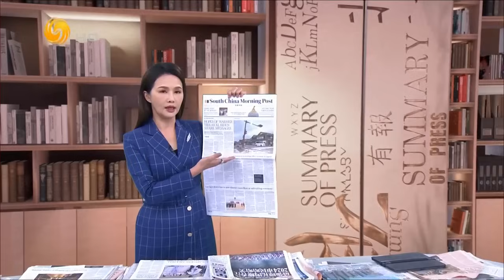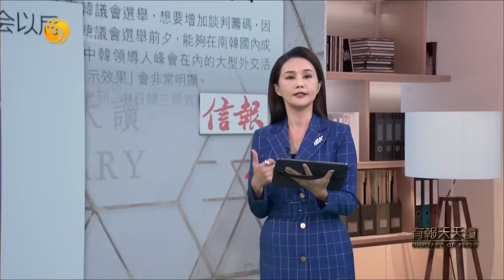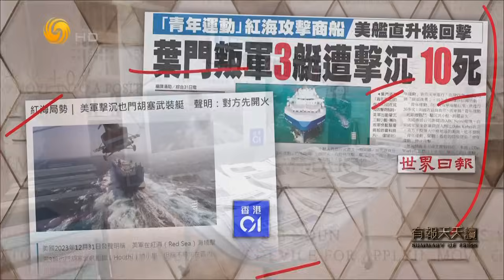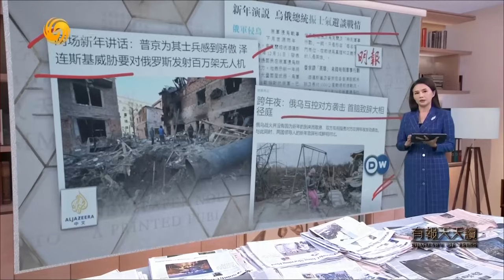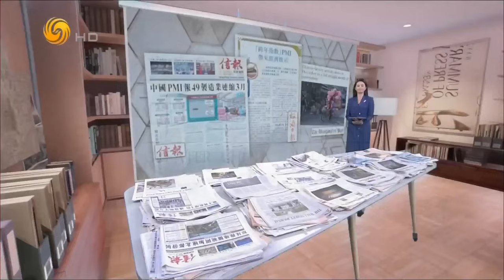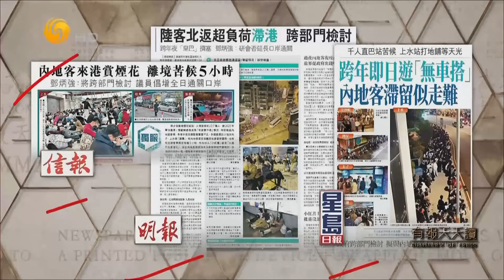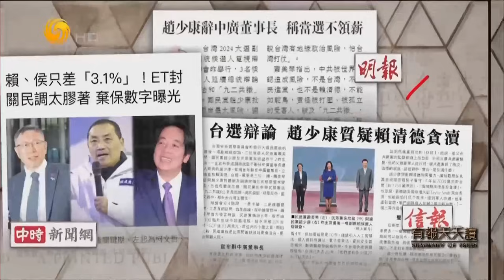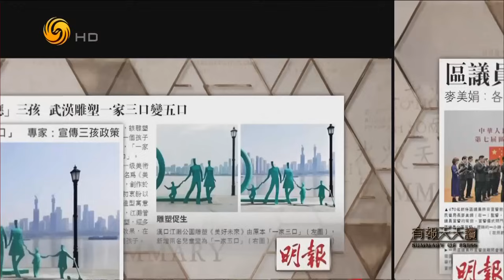《有報天天讀》韓國最大在野黨黨首李在明遇襲｜日本7.6級強震 核電站燃料池水溢出｜news｜20240102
當地時間1月2日上午，韓國最大在野黨黨首李在明在韓國釜山出席活動時遇襲。韓國媒體報道，李在明在釜山視察加德島新機場選址後，在接受媒體記者採訪時，被一名身份不明的男子攻擊，造成他左邊頸部受傷，流血倒地，被緊急送往醫院接受救治。嫌疑人被當場控制。此前，為抗議核污染排放，李在明絕食抗議24天。去年8月底，被視為“文在寅接班人”的李在明，開始“無限期”絕食示威，其訴求包括要求政府進行執政改革並全面改組內閣，以及反對日本核污染水排海，引發國際輿論廣泛關注。

綜合NHK、共同社及《讀賣新聞》報道：日本新年迎來第一次強烈地震，當地時間1日下午，日本石川縣能登地區發生7.6級強震並引發海嘯。地震造成房屋倒塌、道路損毀、大面積停電和火災，至少22人受傷。位於石川縣的志賀核電站變壓器在地震後起火，目前已撲滅。而位於新潟縣柏崎市的柏崎刈羽核電廠，則有2、3、6、7號機組反應器廠房頂層燃料池內水因地震溢出。